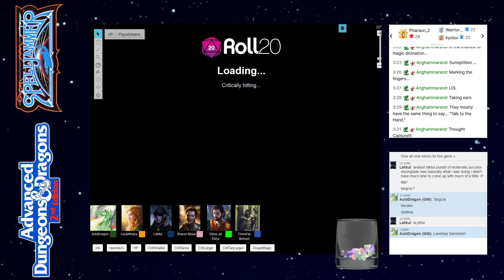AD&D Spelljammer: Red Njord — Part 78 — AD&D 2nd Edition Spelljammer Campaign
Session 220, streamed live at 12pm EDT on August 28th, 2021 over at Twitch.tv:

The Party consists of:
Braxon Miacc, a 9th Level Human Fighter.
Lafdul Moonglade, a 8th/10th Level Elven Mischiefmaker/Thief.
Ockar Steinbjornson, a 9th Level Human Paladin.
Levalithana Footloose, a 10th Level Elven Wild Mage.
Solas ap Ebha, a 8th/7th Level Half-Elven Mage/Cleric (Scholar kit).
Finnel'ar Mohani, a 7th Level Human Druid (Wanderer kit).